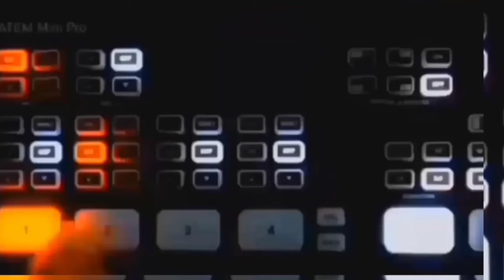عازف الات البيانو فقد البصر ديالوا وسط مستشفى معروف فاس وطلبو منو تعويض